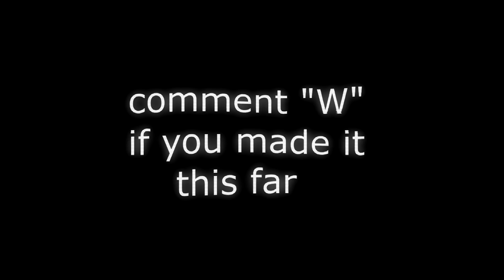Introducing EDIFY Exceyz Montage (ft. cxltures)